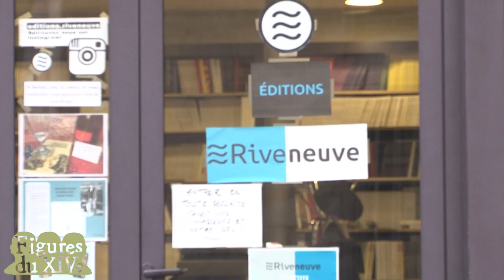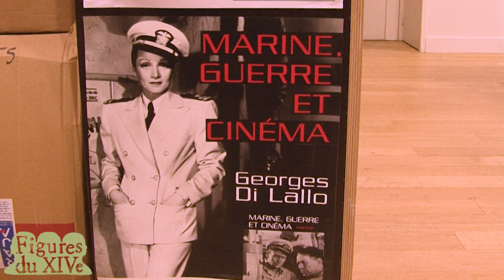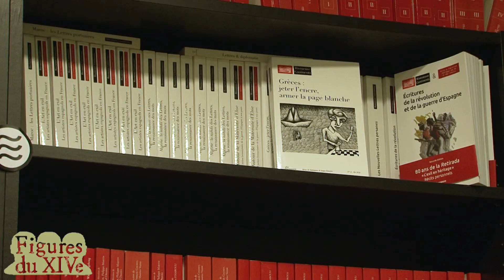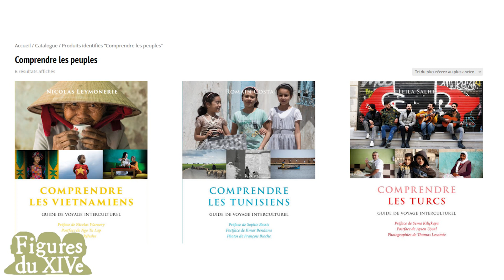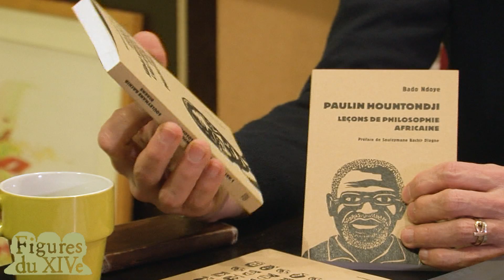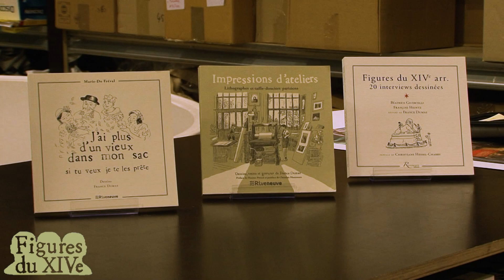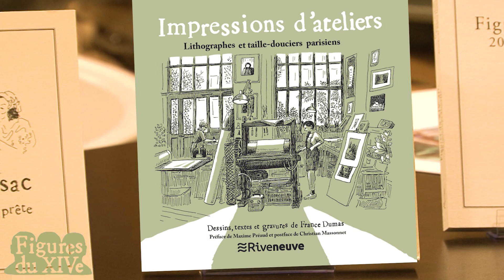Gilles Kraemer : penser global agir local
Au 85, rue de Gergovie, la petite maison d’édition indépendante Riveneuve dirigée par Gilles Kraemer offre une ouverture sur le monde aux habitants du XIVe arr.